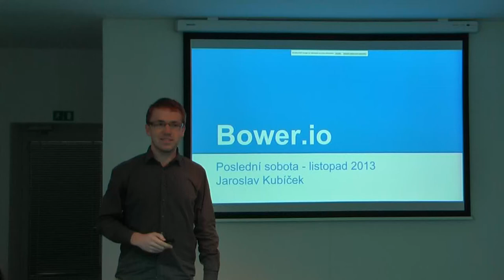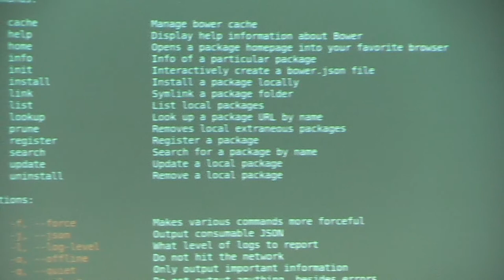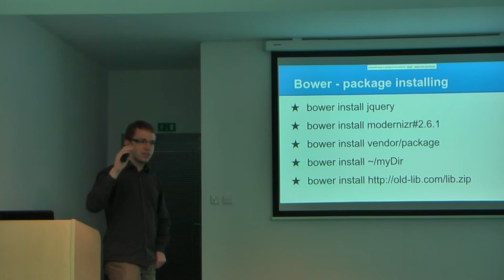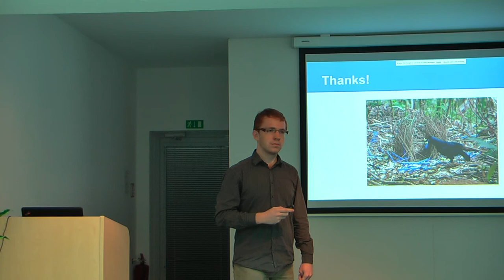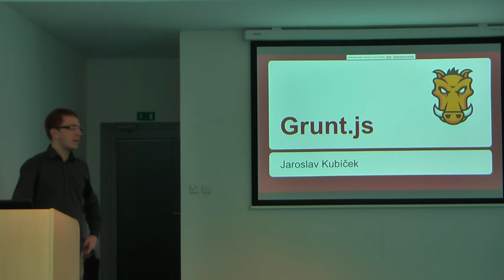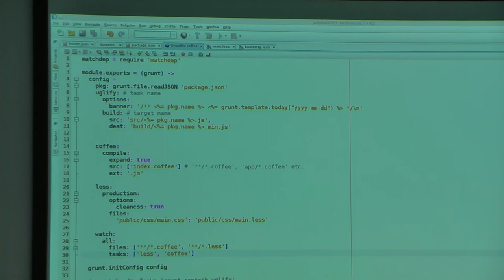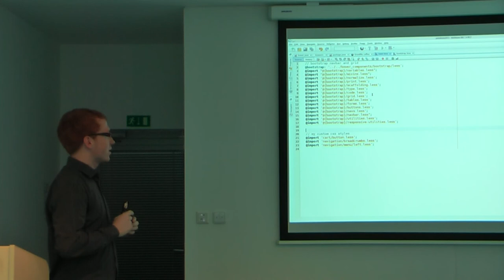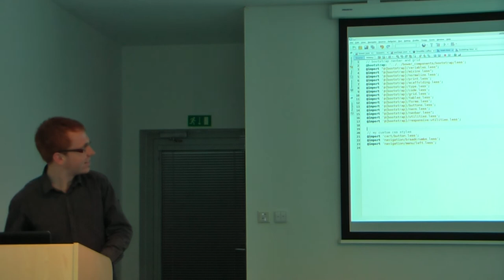Jaroslav Kubíček: Grunt.js + Bower